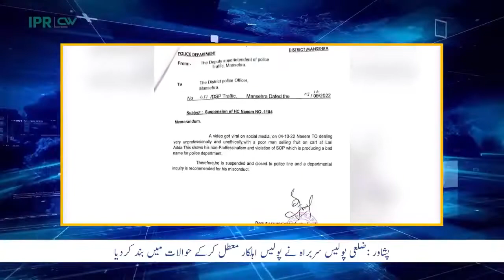CM KP Mehmood Khan notice the viral video of the policeman's mistreatment of workers in Mansehra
Khyber Pakhtunkhwa Chief Minister Mehmood Khan's notice on the viral video of policeman's mistreatment of workers in Mansehra.
• The district police chief suspended the policeman and locked him in custody, the investigation of the incident against the policeman was started.
• Officials of all government institutions, departments, including the police, must bring about a positive change in attitudes. Chief Minister Mahmood Khan